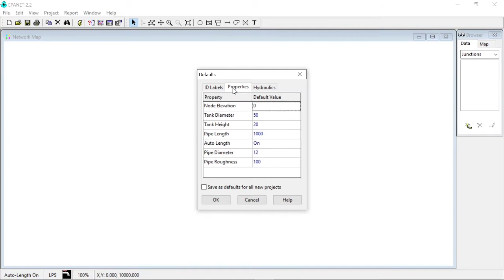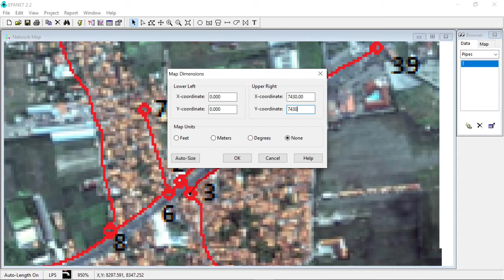Tutorial Epanet: Cara Mengatur Skala Backdrop | Backdrop Screen shot Google Satellite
Pada video ini dijelaskan cara mengatur skala Backdrop dari Screen Capture Google Satellite. Bekerja dengan backdrop memberikan keuntungan bagi pengguna karena panjang pipa secara otomatis terinput di Properties Pipa.